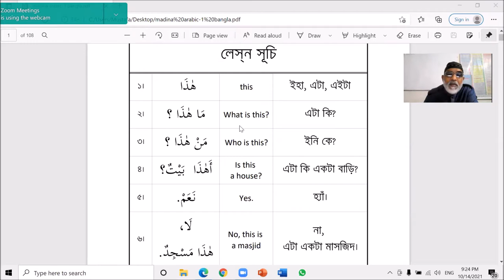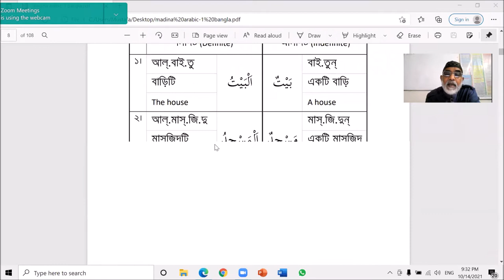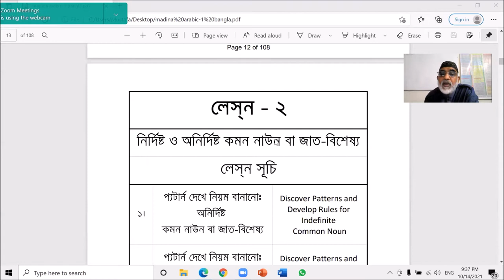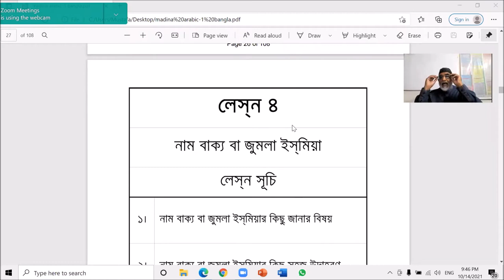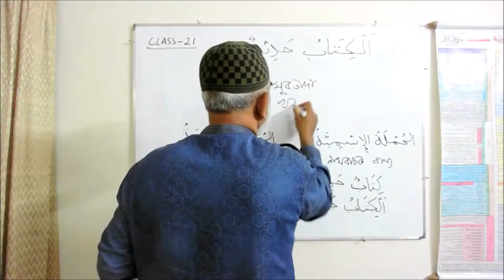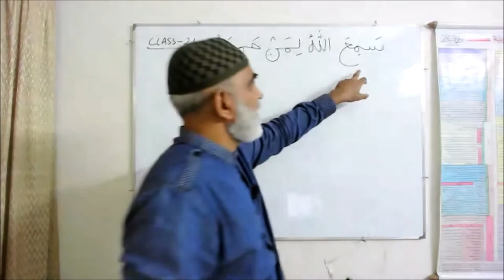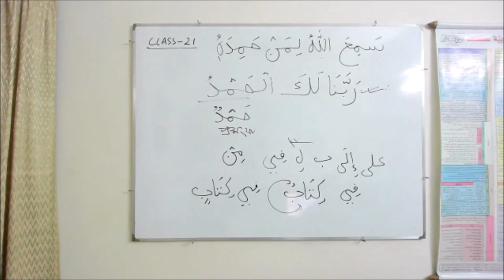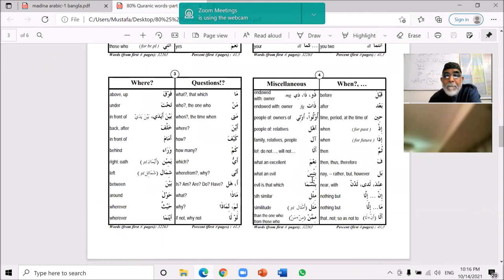Class 21 -Revision of lesson 1 ,2 & 3 of Madina Arbi Reader 1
Language of Quran, Dhaka, Madina Arabic Course - 1,Semester-1, Class 21